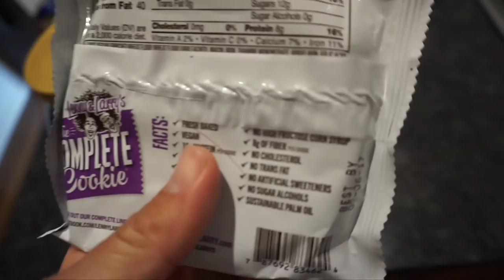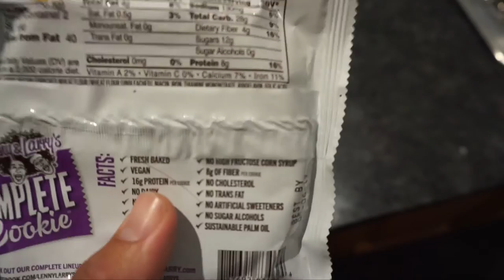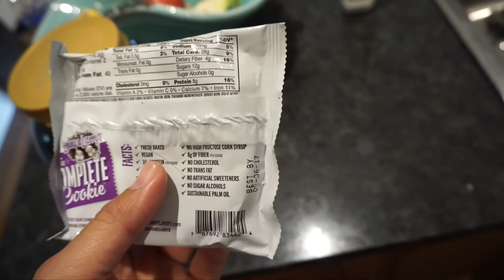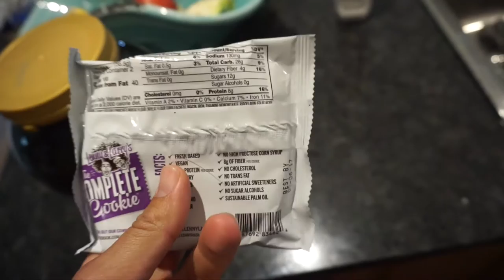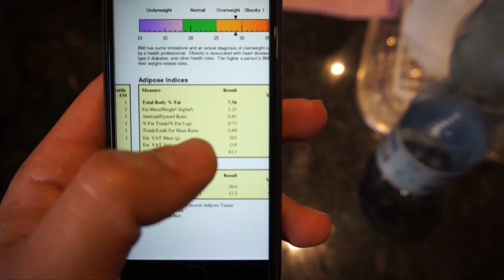VLOG 4 | WHATS MY BODYFAT % 9 WEEKS OUT JOHN-PETER PIPICELLA